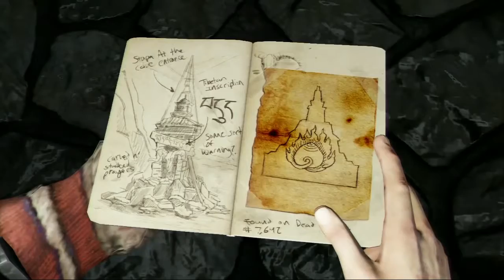Uncharted 2 part 53 720p 60fps H264 128kbit AAC